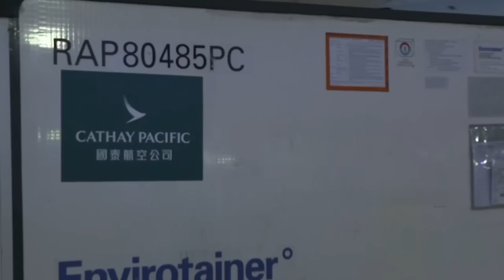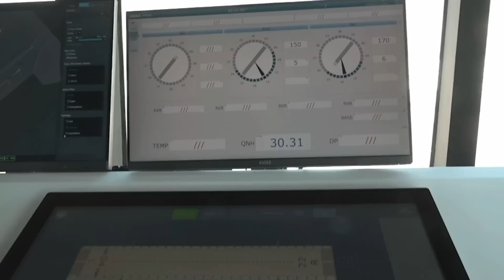Capacidad de manejo de carga y transporte de pasajeros en el Aeropuerto Internacional Felipe Ángeles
Infraestructura del AIFA tiene capacidad para recibir más de 400 mil toneladas de carga

El presidente Andrés Manuel López Obrador aseguró que el Aeropuerto Internacional Felipe Ángeles (AIFA) puede recibir más de 400 toneladas de carga, lo que permitirá trasladar al Estado de México esas operaciones que actualmente se concentran en el Aeropuerto Internacional de la Ciudad de México (AICM).

En un video proyectado en la conferencia de prensa matutina, se dio a conocer que el AIFA es el recinto más moderno, equipado, seguro y único del sistema aeroportuario del país con una capacidad instalada para recibir hasta 443 mil toneladas al año, a diferencia del AICM, que en 2022 registró la llegada de un promedio de 250 mil toneladas en aviones dedicados a la carga internacional.

De conformidad con su programa maestro, el Aeropuerto Internacional Felipe Ángeles tendrá la posibilidad en el largo plazo de ampliar la infraestructura a fin de atender hasta 3 millones de toneladas de mercancías al año.

La terminal para carga tiene una superficie de 345 mil metros cuadrados, equivalente a 48 canchas de fútbol. En esta área se localiza un recinto fiscalizado estratégico, 12 recintos fiscalizados autorizados, dos almacenes de carga doméstica y, a diferencia del resto de los aeropuertos del país, cuenta con un patio regulador y uno de traspaleo.

El recinto fiscalizado estratégico, de 21 mil metros cuadrados, completamente equipado y con las certificaciones correspondientes, tiene capacidad para recibir 20 mil toneladas. Una proyección a cinco meses de hasta 120 mil toneladas, garantiza la continuidad de la cadena de suministros.

Puede recibir cualquier tipo de mercancía, ya que dispone de una cámara de refrigeración y de congelación.

Los 12 recintos fiscalizados autorizados registran en su conjunto 62 mil 400 metros cuadrados de superficie y una capacidad de manejo de carga total de 423 mil toneladas para 2023.

A partir del próximo 13 de febrero, el AIFA continuará sus operaciones mediante seis frecuencias semanales de carga internacional por parte de la aerolínea Viva Aerobus.

De igual manera, la empresa Cargojet Airways operará desde el 28 de febrero seis frecuencias a la semana procedentes de Estados Unidos.

Desde el 26 de marzo, la empresa Ethiopian Airlines Cargo realizará dos frecuencias semanales procedentes de España.

El jefe del Ejecutivo resaltó que otra de las cualidades del AIFA es que permite orientar el desarrollo del Valle de México hacia Hidalgo, donde hay viabilidad de suelo y agua.

“En el futuro va a haber un crecimiento hacia Hidalgo; ya hay empresas que se quieren instalar hacia Pachuca para utilizar el aeropuerto nuevo”, enfatizó.

El director general del AIFA, Isidoro Pastor Román, confirmó que el 28 de febrero a las 11:00 horas aterrizará en ese aeropuerto un vuelo de Cargojet Airways, arrendado por la empresa DHL, con carga internacional procedente de la ciudad de Cincinnati, Estados Unidos.